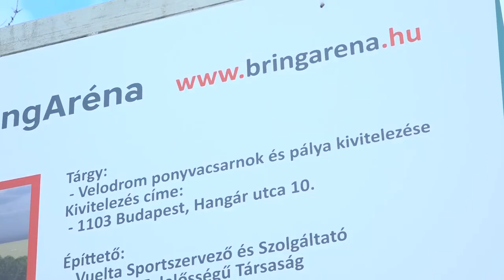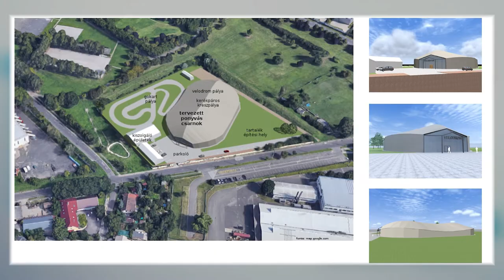TV10 Épül a Kőbányai BringAréna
Hangár utca 10. - itt épül Magyarország első, fedett, kerékpáros fapályája. A Kőbányán épülő BringAréna nemcsak a versenysportot szolgálja majd, hanem alkalmas lesz arra is, hogy a gyerekek időjárástól függetlenül tudják gyakorolni a kerékpározás alapjait. Eisenkrammer Károly ügyvezetővel beszélgettünk a Kőbányán épülő pályáról és a tervezési időszakról.